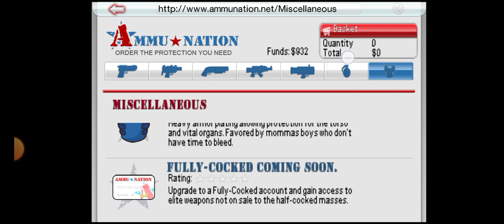GTA Chinatown Wars (Part 6)